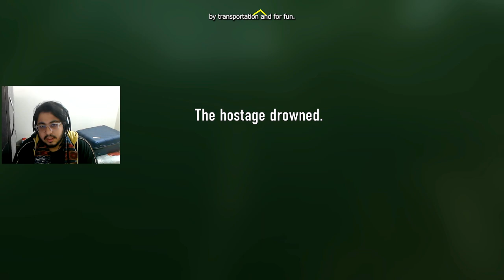Downtown Lagos State, Nigeria, Africa - Rescue The Prime Minister - Call of Duty Advanced Warfare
Today Call of Duty Advanced Warfare

So Hello Guys. I'm manny so today i'm playing call of duty advanced warfare and rescue the Prime Minister and
stop the KVA hostage truck rescue the technologist

Mission Traffic is the third campaign mission in call of duty: advanced warfare.

Now as an atlas operative, your squad must rescue the nigerian prime minister from the kva, a global terrorist organization.

Place - Downtown lagos, lagos, lagos state, nigeria, africa

Character - Jack Mitchell

2023 Turkey Trabzon Airfield Thrill: Call of Duty Black Ops Cold War | 60fps HDR RTX 2070 Gameplay

PC specs :
Monitor : 27 inch AOC and 22 inch AOC
Keyboard : ANT ESPORTS
Mouse: ANT GM 300
Cabinet: ANT ESPORTS
Processor : i5-9600k intel
Motherboard: MSI  B365M PRO-VDH
Hard disk: 2 TB
Ram: G.SKILL Trident Z 32GB DDR4 3200
SSD: 500 GB
Graphic Card : RTX 2070 SUPER 8GB

Tags(ignore)